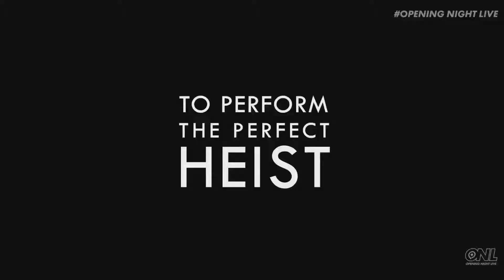Teardown Game Gameplay Trailer | Gamescom 2020 | PC